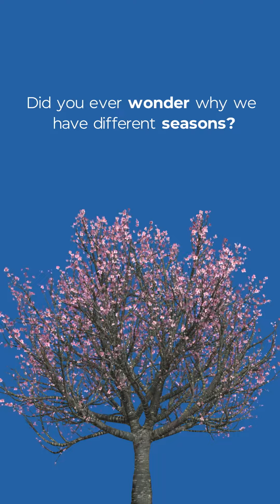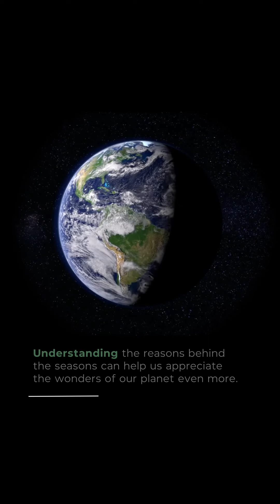Why do we have different seasons?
Did you ever wonder why we have different seasons?